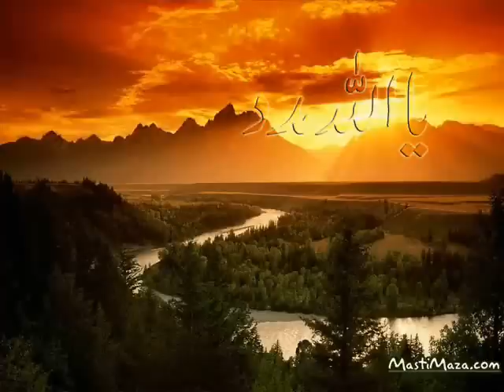The Best Islamic Story which will move you to Tears 1-3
A story to review our Eemaan.